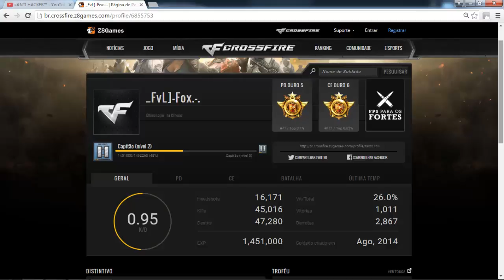Capitão Xitadão - CrossFire AL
Capitão usando REMOTE KILL e SUPER KILL

♦Nick : _FvL]-Fox.-.